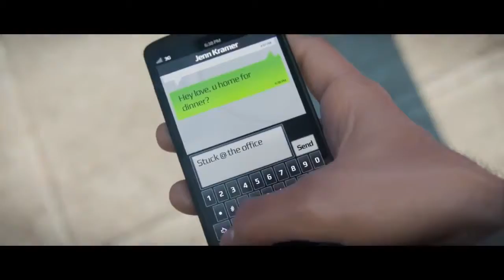Watch Dogs - 2013 E3 Trailer